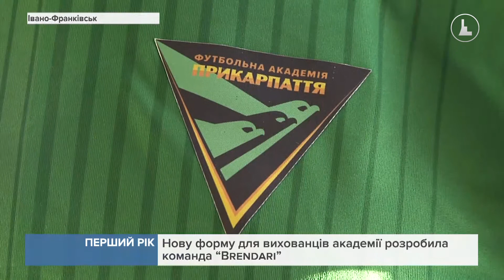Футбольна академія «Прикарпаття» відсвяткувала свій перший день народження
За цей час її фахівці встигли переглянути більше трьох сотень перспективних юнаків.